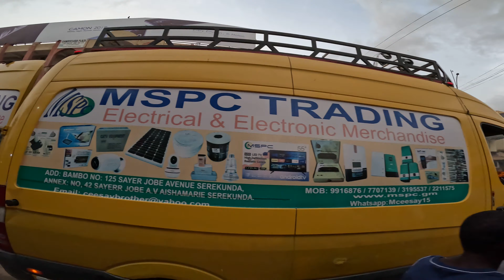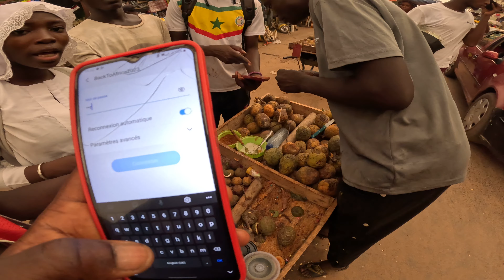Serre Kunda Market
Serre Kunda Market The Biggest Market In The Gambia .